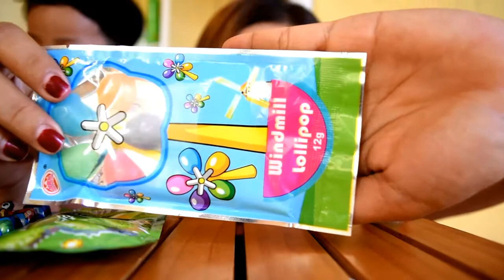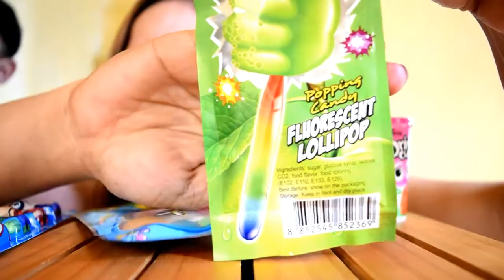FIRST TIME TRYING WINDMILL LOLLIPOP FLORESCENT LOLLIPOP|ETC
Hi people nag vlog ako with my nephew ayaw Kung mag vlog pero mapilit Siya mag hi guys daw kami.Gustong gusto niyang ng vvlog kami.

Thanks for always supporting my channel Love you all